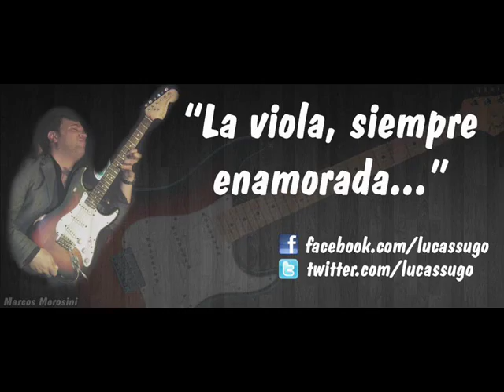EL VERDADERO AMOR PERDONA *LUCAS SUGO*